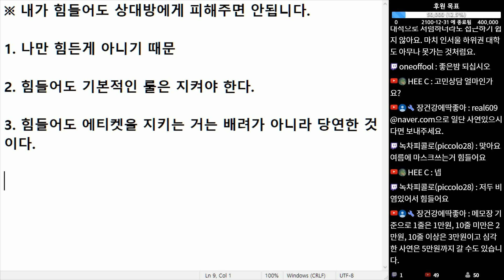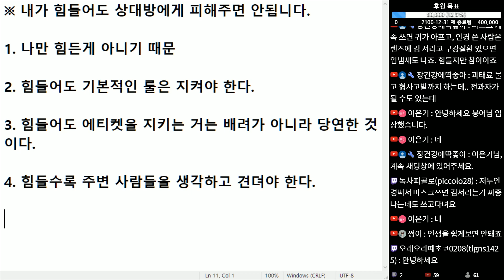(※공감주의) 내가 힘들어도 상대방에게 피해주면 안됩니다.